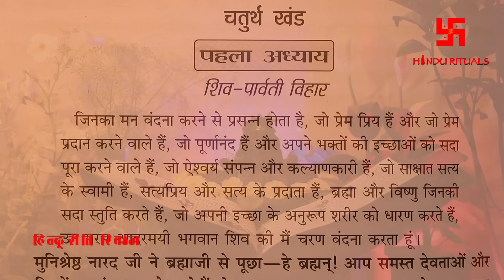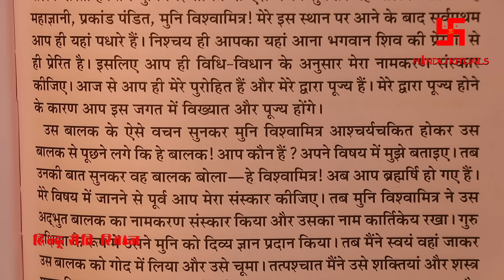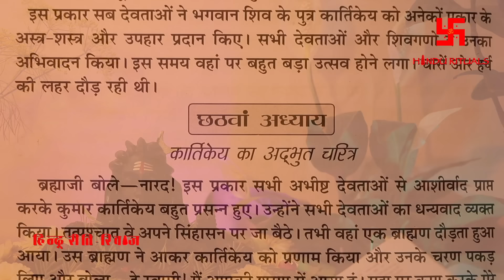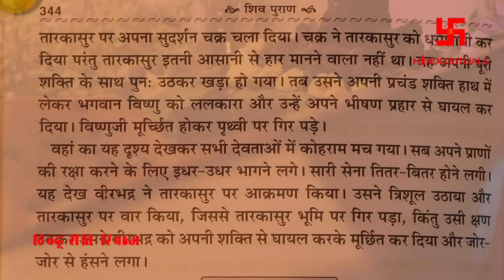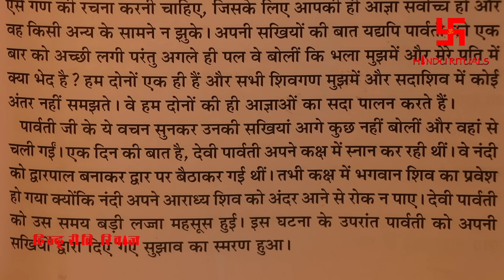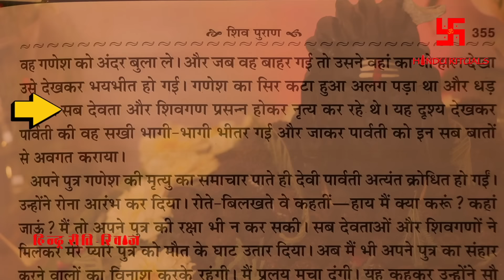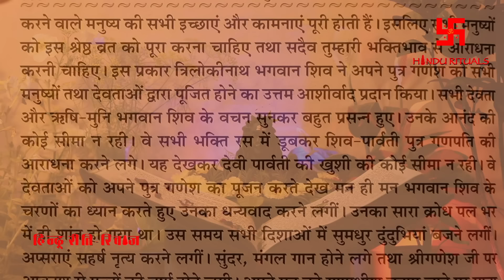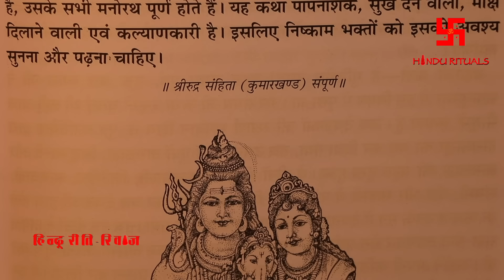शिवपुराण श्रीरूद्र संहिता चतुर्थ खंड/कुमार खंड सम्पूर्ण | Rudra Sanhita KUMAR KHAND Sampurn Vol- 06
To buy Shiv Mahapuran Book, Click the
शिवपुराण ग्रन्थ खरीदने के लिए लिंक पर जाएं...
Please donate to this UPI ID to help us in making such Content :- dayanand.singh13@oksbi

शिवपुराण श्रीरूद्र संहिता चतुर्थ खंड/कुमार खंड सम्पूर्ण | Shree Rudra Sanhita KUMAR KHAND Complete (Adhyay 01 to 20) | Vol- 06 | Shiv Maha purana Audio Book in Hindi by Rajeev Singh, Hindu Rituals Hindu riti riwaj